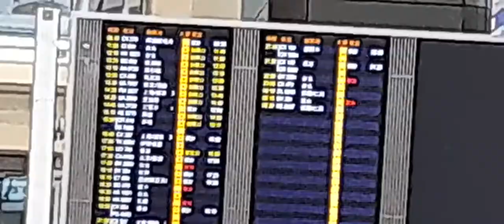好想搭飛機去旅行~